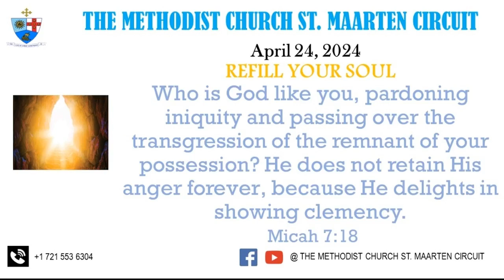Refill Your Soul April 24 2024